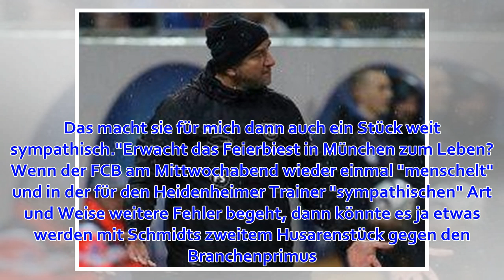Bayern-Schreck Schmidt will "das Weiße in den Augen der Spieler sehen"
Heidenheims Trainer Frank Schmidt hat vor dem großen Pokalduell am Mittwochabend (18.30 Uhr, LIVE! bei kicker.de) beim FC Bayern München eine ganz besondere Erinnerung an den Rekordtitelträger - diese datiert vom 14. August 1994: Der damals 20-Jährige spie...